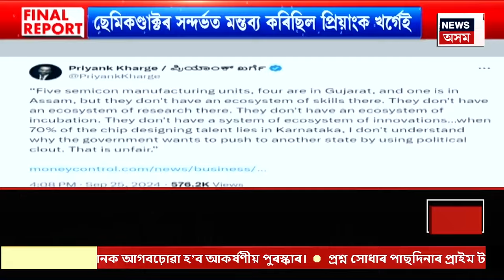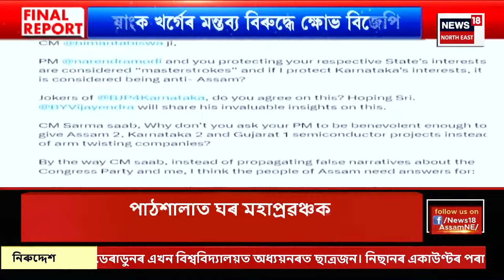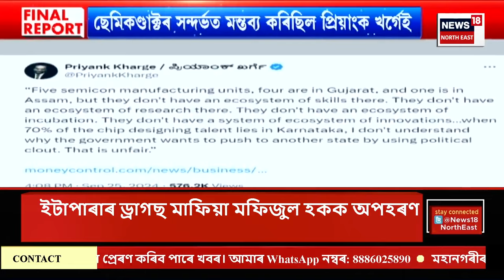FINAL REPORT | ঝাৰখণ্ডৰ ৰাঁচীৰ ডাকৰা ৰে’ল ষ্টেচনৰ সমীপত অসমৰ তীৰ্থযাত্ৰী দলৰ হাহাকাৰ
হঠাৎ অসুস্থ হৈ মৃত্যু দলটোৰ এজন তীৰ্থযাত্ৰীৰ।
অসুস্থ ৪৯জনীয়া দলটোৰ ইজনৰ পাছত সিজন তীৰ্থযাত্ৰী।
এতিয়ালৈ অসুস্থ দলটোৰ আন ১২গৰাকী তীৰ্থযাত্ৰী।
অসুস্থ লোকসকলক আগবঢ়াব পৰা নাই চিকিৎসা।
তীৰ্থযাত্ৰীৰ দলটোত আছে অসমৰ ৪৯গৰাকী তীৰ্থযাত্ৰী।
সম্প্ৰতি ঝাৰখণ্ডৰ ৰাঁচীৰ ডাকৰা ৰে’ল ষ্টেচনৰ সমীপৰ ভাৰত সেৱাশ্ৰম সংঘত আবদ্ধ হৈ আছে তীৰ্থযাত্ৰীসকল।